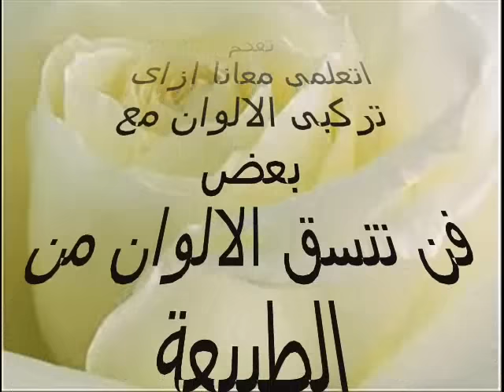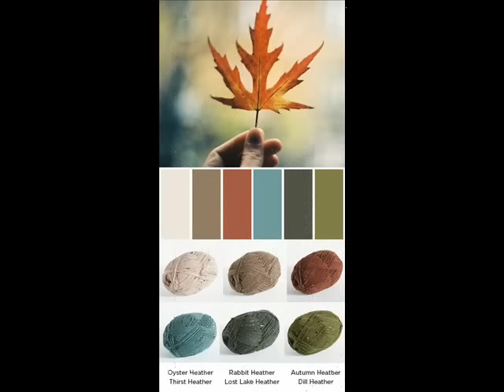ازاى الالوان بتمشى مع بعضها فى تناغم من صنع الله سبحانه وتعالى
انجح طريقه لاختيار الالوان التى تتناسب مع بعضها هى الاختيار من الطبيعه الالوان رائعه